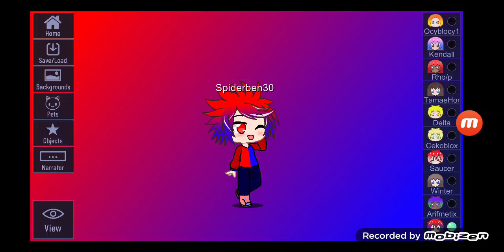in gacha club